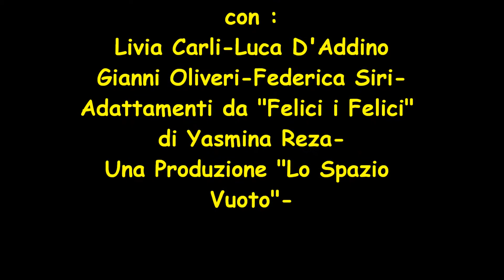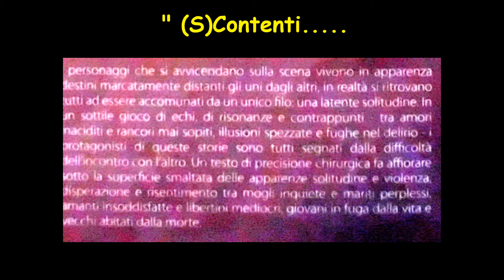(S)contenti Lo Spazio Vuoto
A Teatro allo "spazio Vuoto-Promo di "a.v.g."Productions-Imperia-